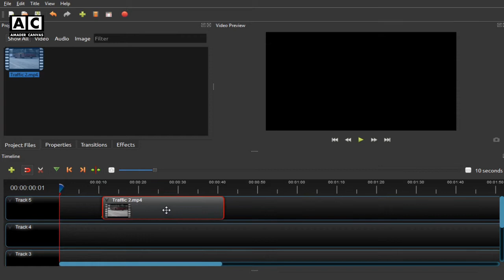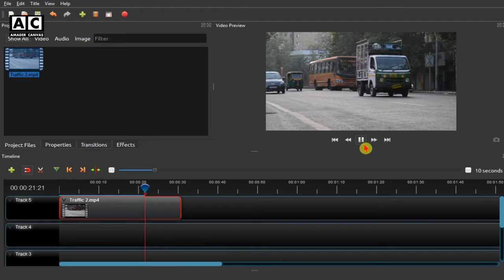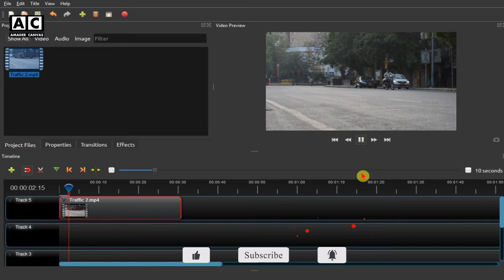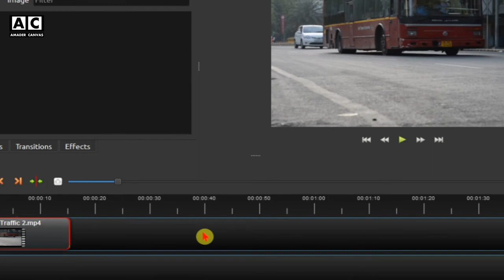Reverse video in Openshot | Reverse or Backward video effect in Openshot | Openshot Tutorial #21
Reverse video in Openshot | Reverse or Backward video effect in Openshot | Openshot Tutorial #21 - Amader Canvas

Video Description:
Openshot is a open source video editor. Amader canvas provides free video editing course in openshot platform. Rafiqul Islam Biizoy is the pioneer in the field of openshot bangla tutorial. Reverse video effect is a popular video editing technique. In OpenShot one can easily make a video backward or reversed. It is very easy to create a smooth reverse effect in openshot. Reverse motion effect and reverse audio effect can make a video magical.